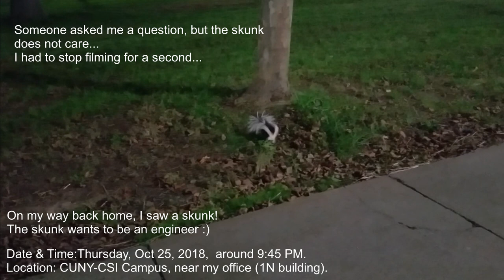A friendly skunk at College of Staten Island, CUNY University Campus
On my way back home, I spotted a skunk. This is not the first time I see him/her. Also, I often see deer, raccoons, groundhogs, opossums, squirrels, etc.